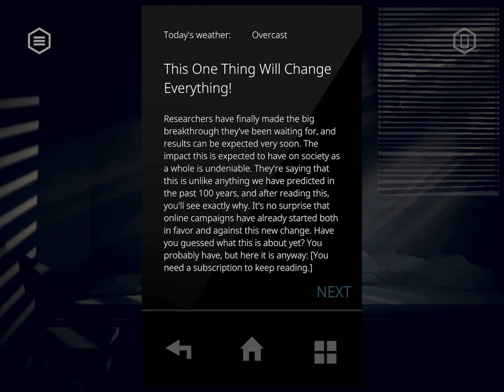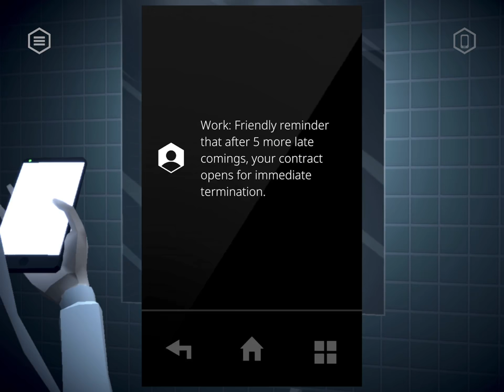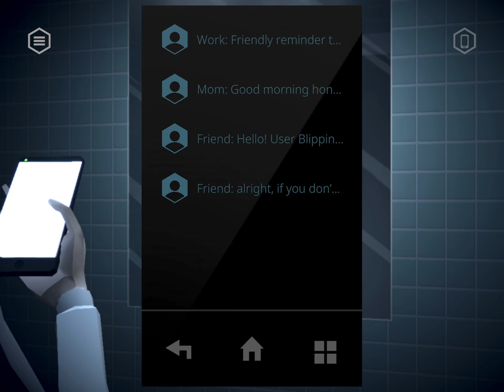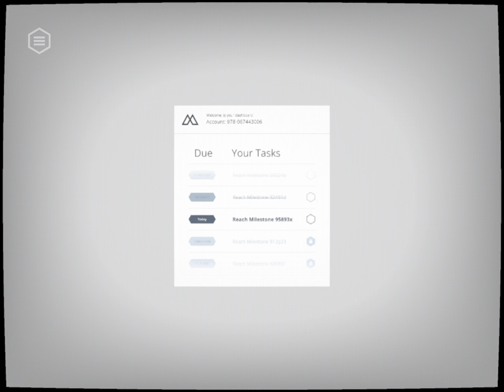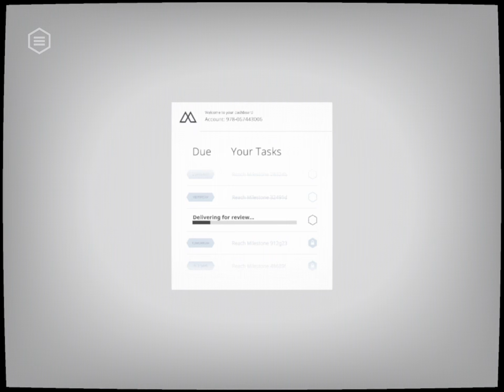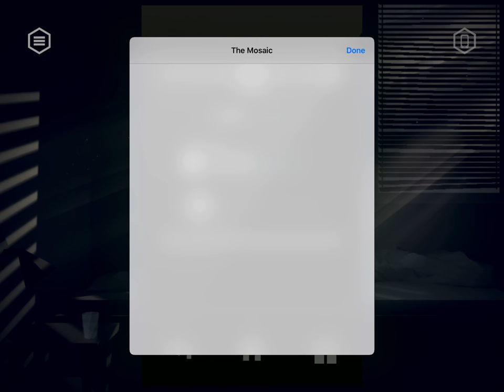The Mosaic: Apple Arcade iOS Gameplay Walkthrough Part 1 (by Raw Fury / Krillbite Studios)